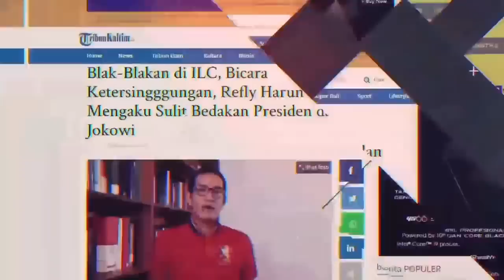JADI TERSANGKA T3W4SNYA BRIGADIR J, BHARADA E BERBOHONG?! INI KATA MANTAN KABRESKRIM!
Follow Twitter Refly Harun : @reflyhz